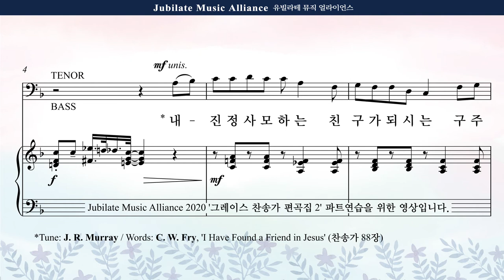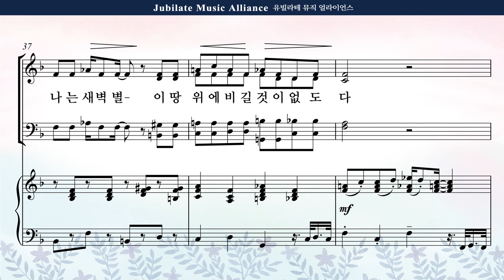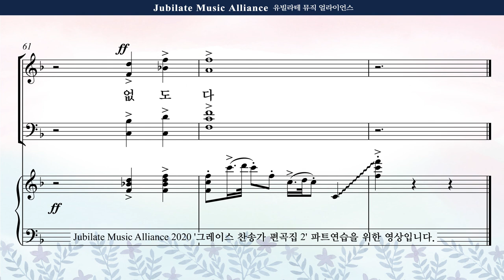[그레이스 찬송가 편곡집 2] 19. 박혜진 - 내 진정 사모하는 Tenor